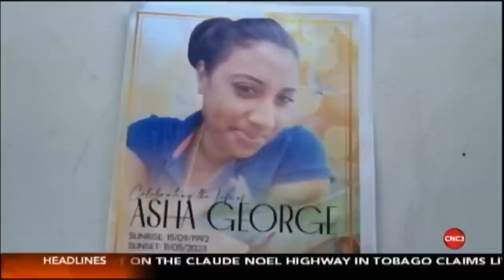Live with CNC3!